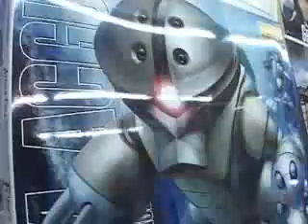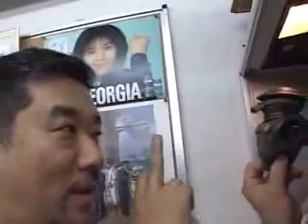ガンプラ | Bandai Master Grade MSM-04 Acguy | Tutorial part 5/6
Gundam Models refers to plastic and non-plastic model kits depicting the mechas, vehicles and characters of the fictional Mobile Suit Gundam universe. These kits have become popular among anime fans and model-lovers, especially in Japan and in other nearby Asian countries since 1980s. The popularity of Gundam models increased in the 1990s with North America and Europe being exposed to Gundam through television, video and manga. These Gundam Models may also be called Gunpla (ガンプラ Ganpura?), a portmanteau of "Gundam plastic model". "Gunpla" more commonly refers to the practice of building Gundam models, rather than the models themselves.

Plastic

Plastic Gundam model kits are manufactured by Bandai in Japan (or China) which has an exclusive license in manufacturing and marketing them around the world, the first of them being sold in 1980 in Japan. The models are typical of Plastic model; frames of injection-molded Polystyrene (PS) parts which must be cut out of the frame before assembly. The majority of post-1990 models have snap-fit parts, with models prior to that requiring an adhesive such as plastic cement. Plastic Gundam models kits are typically supplied with stickers and sometimes decals to apply extra colors and markings as seen in popular media such as TV shows, movies, manga or video games. Smaller or lower-grade kits often require paint to give the model a finished appearance, due to color discrepancies.
The kits range in different scales with the most popular scales being: 1:550 , 1:220, 1:144, 1:100 and 1:60, and more recently the 1:35 (UC HardGraph) line. Generally in real world terms, kits range from 4~5 inches for small-scale models, 6 to 8 inches for mid-scale models, and 12 inches for big-scale models, although these sizes vary from model to model. With a few exceptions, all currently produced kits bear grade ratings that give a good idea about their final quality. The following lists the most well-known and common categories with humanoid designs (very roughly) in their order of quality, from lowest to highest.
Please note that other categories, such as EX Model, do exist. Additionally, Bandai often produces limited-run kits for special events such as JAFCON or C3 conventions. These have different packaging, and usually only differ from their common counterparts in that they are metal-plated or made of translucent plastic.